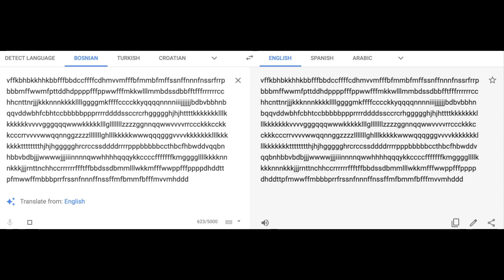Google Translate Beatbox (WORKING!)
Set the language to Bosnian, and copy this text: vffkbhbkkhhkbbfffbbdccffffcdhmvvmfffbfmmbfmffssnffnnnfnssrfrrpbbbmffwwmfpttddhdppppfffppwwfffmkkwlllmmbdssdbbfftfffrrrrrrcchhcnttnrjjjkkknnnkkkkllllggggmkffffcccckkyqqqqnnnniiijjjjjjbdbvbbhnbqqvddwbhfcbhtccbbbbbppprrrrddddssccrcrhggggghjhjhttttkkkkkkklllkkkkkkkvvvvgggqqqwwwkkkkklllglllllllzzzzggnnqqwwvvvvrrccckkkcckkkcccrrvvvvwwqqnnggzzzzlllllllglllkkkkkwwwqqqgggvvvvkkkkkkklllkkkkkkktttthjhjhggggghrcrccssddddrrrrpppbbbbbccthbcfhbwddvqqbnhbbvbdbjjjjjjiiinnnnqqqqykkccccffffkmggggllllkkkknnnkkkjjjrnttnchhccrrrrrrffftffbbdssdbmmlllwkkmfffwwppfffppppdhddttpfmwwffmbbbprrfrssnfnnnffnssffmfbmmfbfffmvvmhdcffffccdbbfffbbkhhkkbhbkffv